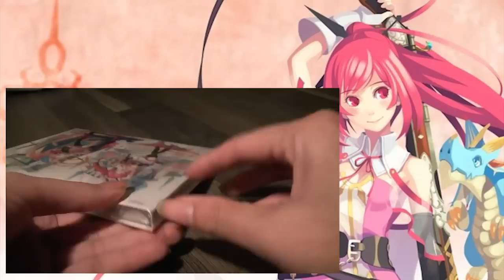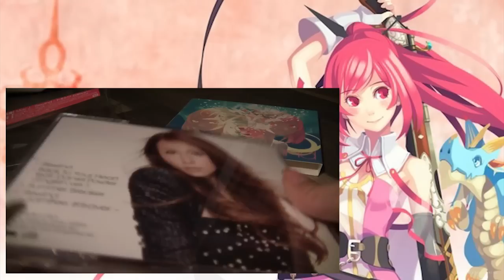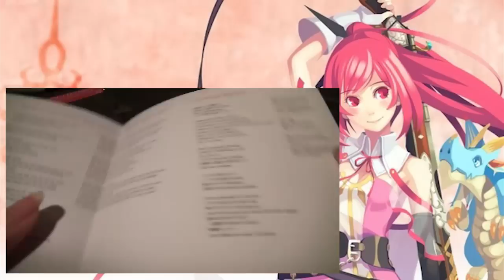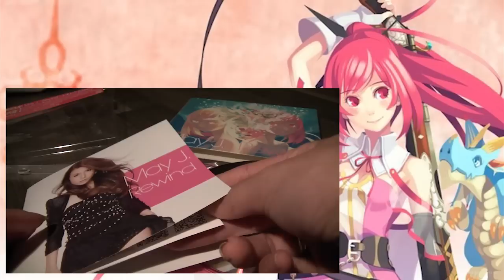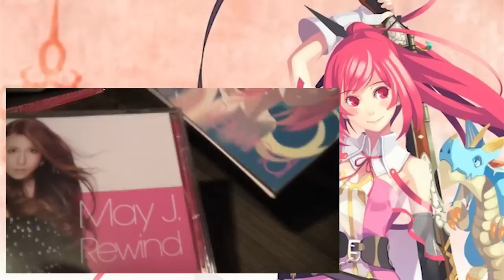Unboxing - May.J CD's Rewind -Tokitowa Edition- [+Lyrics]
Don't watch this if you dislike these kind of videos! (ʳ ´º㉨º)ʳ

I got this CD quite sometime ago, I think it was 1 week after my Tokitowa arrive. I love this song and the CD cover with Toki & Towa is so pretty!! *o*

Rewind by May.J (Pitched 2 semitones)

.: Recording Device/Program :.
- Samsung H201 HD Camcorder (Video Footage)

May J. -- Rewind
Lyrics: May J.
Composition: Emyli, NA.ZU.NA

Wasurenai wasurenai kimi to mita keshiki wo
Shiawase mo kanashimi mo subete wo kimi ga kureta

Machijuu tachidomaru kikioboe no aru ano kyoku yomigaeru yo
Yoru no kaerimichi fuzakeai nagara futari de utatteta ne

"Sonna kimi ga ichiban suki dayo" tte sono kotoba mune ni dakishimete

Modoritai modoritai mou ichido modoritai
Mirai wo issho ni ayunde iketara ii no ni
Kanaete kanaete mou ichido aeru nara
Tsutaetai kimi he no kimochi wo
Forever love

Aenai jikan ga futari no kokoro wo hanashite ita no kana?
Ima sugu aitai sonna wagamam mo ienaku natte ita no

"Zettai hanasanai kara" kore ga saigo no renai to shinjite ita no ni

Arigatou arigatou hontou ni arigatou
Itsumademo taisetsu ni suru yo

Kimi no koe ga kikitakute
Nemurenai yo I miss u so...
Tsuyoku dakishimete

Forever love